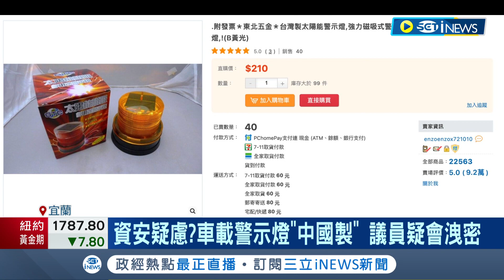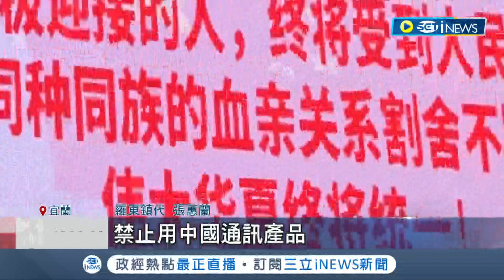買"中國製的"警示燈送給警局? 議員憂心會有資安疑慮 恐被中國掌握警察巡邏路線.路口資訊 ｜記者 黃國瑞 詹蕙銘｜【台灣要聞】20220811｜三立iNEWS